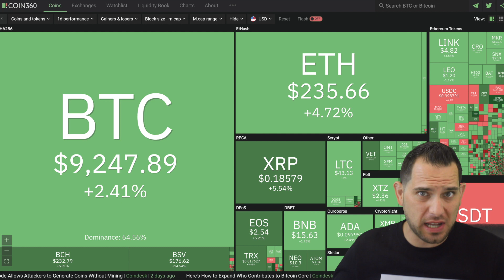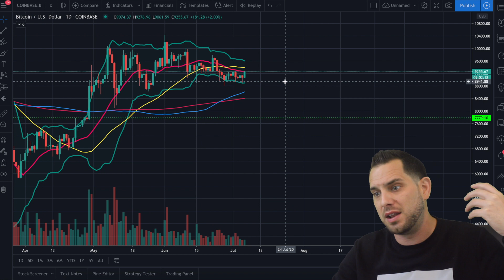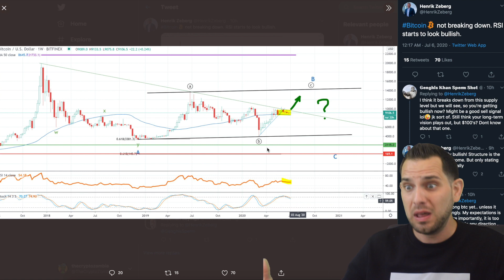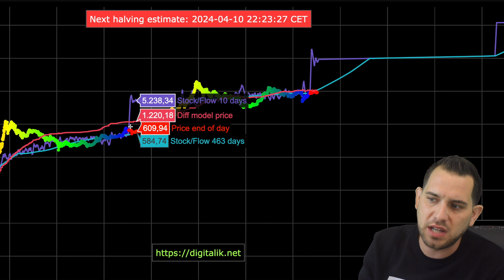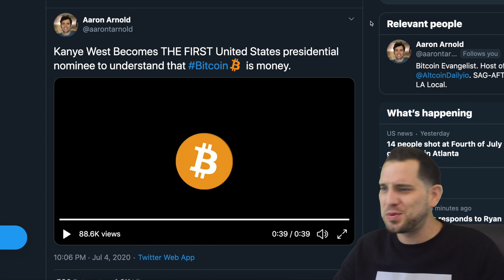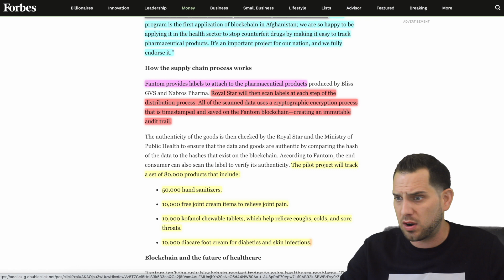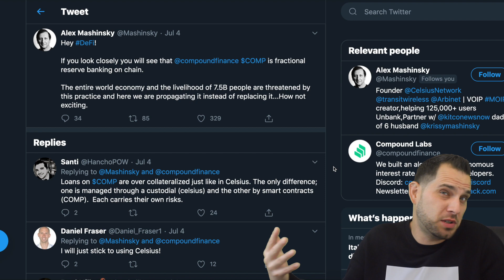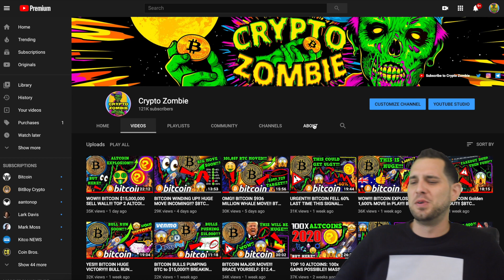WOW!! BITCOIN $1,000 CANDLE BREAKOUT!!? ALTCOINS PUMPING! BILLIONAIRES & BTC 🚀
Is Bitcoin about to print a $1,000 candle or will resistance hold us back again? Altcoins breaking out, billionaires betting on BTC, Kanye Wast runs for president, DeFi boom or bust, crypto news, and more!

⏰ *Timestamps:*
0:00 Intro
2:19 Bitcoin Analysis
6:21 Bullish vs Bearish Scenario
8:44 Stock to Flow Model is Broken?
11:57 Kanye West for President
13:30 Crypto News
19:37 Patrice Motsepe BTC Rumors
21:15 Ledger Nano S Winner